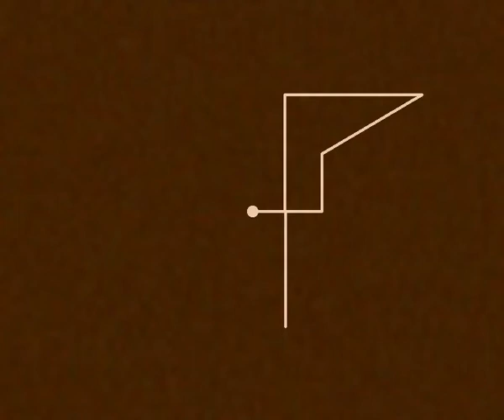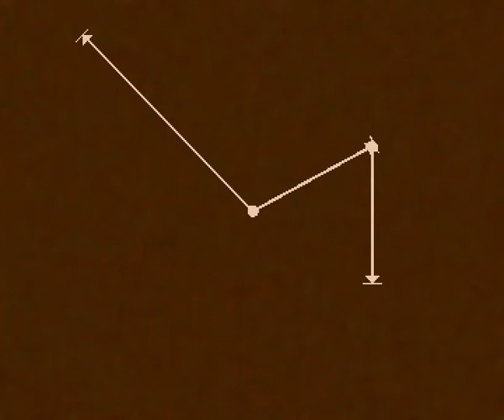cas DS 505T7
From 1978 - it's the Open University engineering course on vector arithmetic operations - complete with brown background and Arp Odyssey synth sounds.

... well not really, but you get the idea.